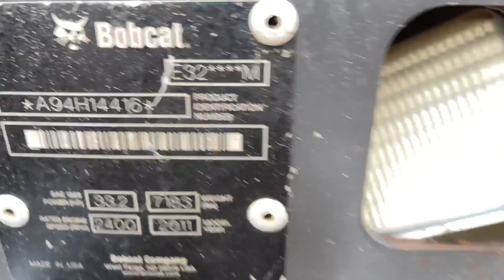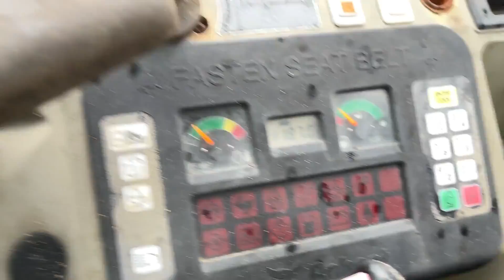2011 BOBCAT E32M For Sale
• 2011 Bobcat E32 Mini Excavator
• Showing  4,186 hrs.
• 24 HP
• Operating Weight 7,183 lbs
• Max Digging Depth 10.2 ft
• Just serviced